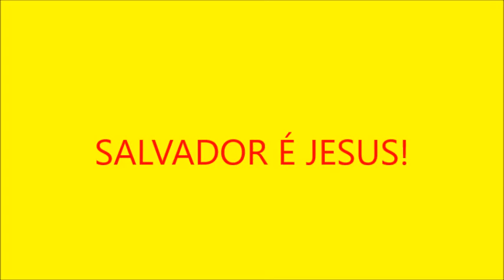TERRA DE JESUS - GEDIVALDO CALIXTO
Mas o que para mim era ganho reputei-o perda por Cristo.

Filipenses 3:7